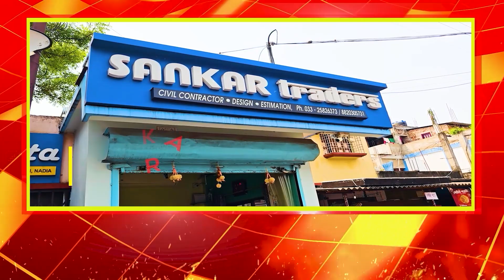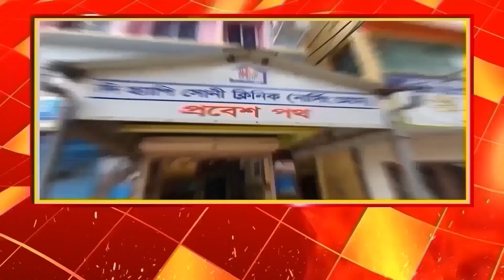বাংলাকে কেও যেন থামাতে না পরে :মমতা